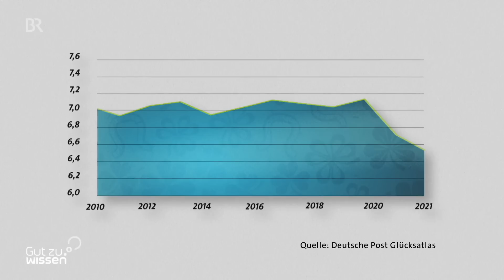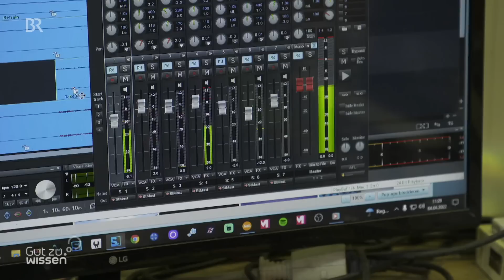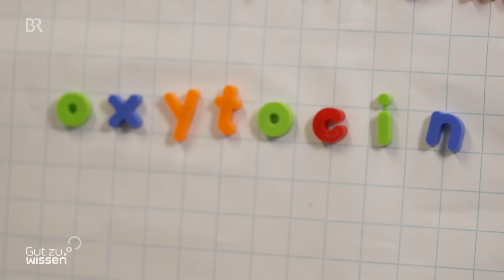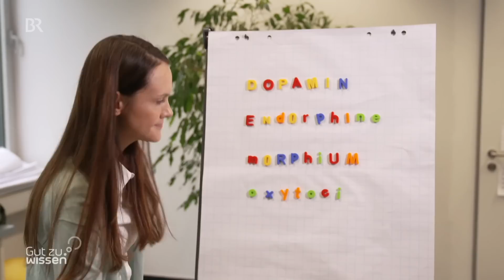Formel oder Rezept zum Glücklichsein? Was macht Glück mit uns? (2/3) | Gut zu wissen | Doku | BR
Diese Doku zeigt, was Glück mit uns macht. Unser ganzes Leben lang suchen wir nach Glück und wollen es erreichen. Gibt es eine Formel oder ein Rezept zum Glücklichsein? Neurowissenschaftler und Glücksexperten suchen nach Antworten.